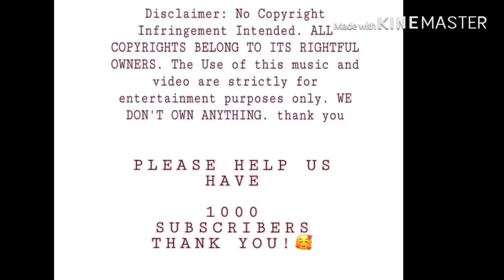BTS V Girlfriend And Facts | Updated🔥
👑likes:20

Playlist to not check out 🔥